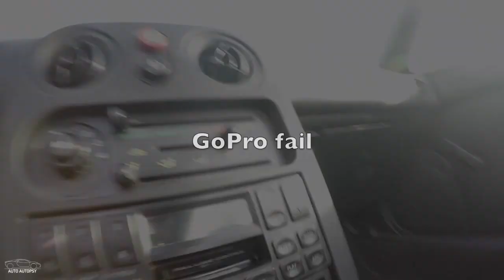Fun in the MX-5!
The weather finally cooled off, so I decided to take my 1990 MX-5 out for a quick ride. This car never fails to put a smile on your face and is just so much fun. Hope you enjoy!